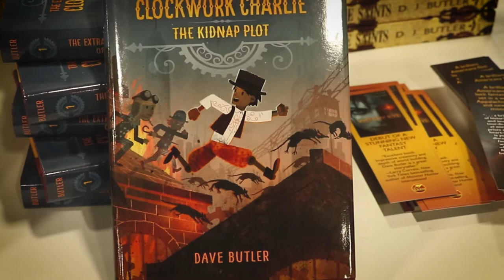How to Sell Your Book with Dave Butler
Writer, and acquisitions editor, Dave Butler share his tips for pitching your book to editors and publisher.